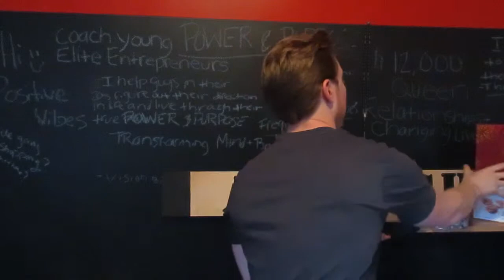Detox Your Body - Activated Charcoal - George Wohar - Like A Man Fitness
Eat All Of Your Holiday Food With No Side Effects!

Your Christmas Secret Weapon:

Chances are everything that you will be eating on Christmas will be filled with toxins and chemicals, unless you are a part of a bio-hacking, health conscious family.

If health is a big priority for you and you want to avoid the crazy brain fog, laziness and everything else that comes with eating the "normal" America Diet, on Christmas, then Activated Charcoal is your answer.

Activated Charcoal traps toxins and chemicals in the body, allowing them to be flushed out so the body doesn’t reabsorb them.

This will result in you being able to remember peoples names, think clearly and enjoy Christmas without going into a mental coma

MERRY CHRISTMAS!

Aim High,
George

P.S. THIS IS NOT NORMAL CHARCOAL!

P.P.S. This will not prevent you from gaining weight